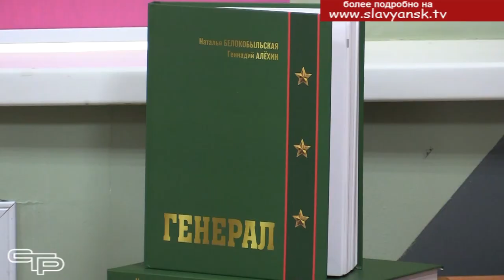Диалог на равных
Продолжает действовать федеральный проект, в рамках которого люди, известные в политике, образовании, культуре, журналистике и других сферах, встречаются и общаются с молодыми людьми. Очередная встреча в доме молодежи вызвала живой интерес у ребят, поскольку она затронула актуальные темы